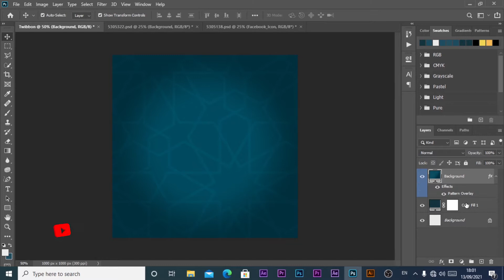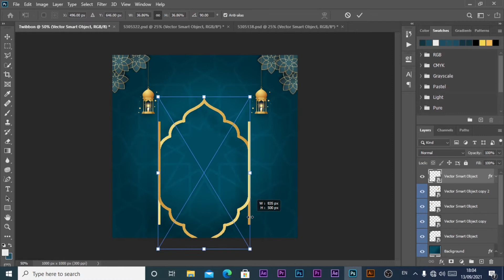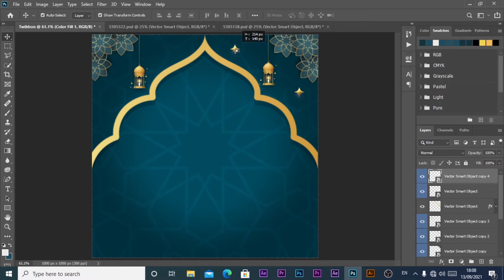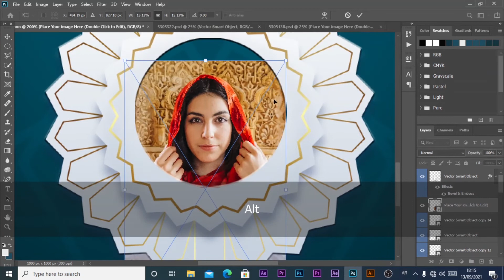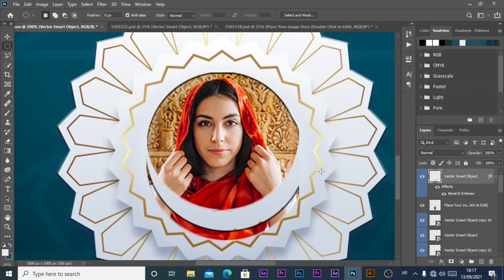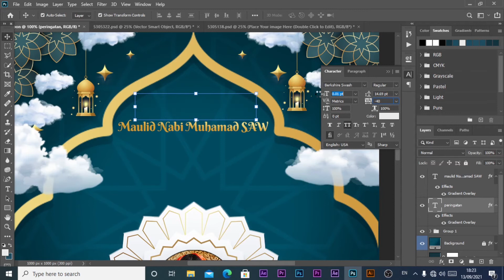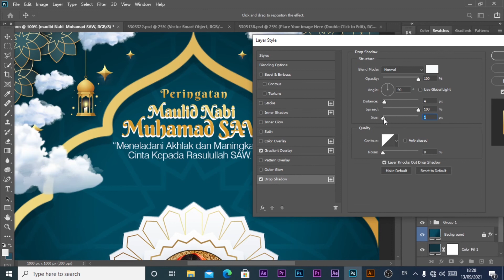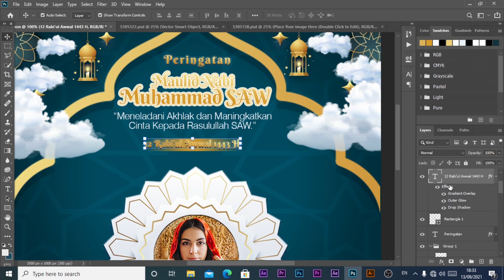Cara Buat Desain Twibbon Maulid Nabi Muhammad SAW 2021 #1 - Tutorial Photoshop Indonesia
Tutorial Desain Twibbon Maulid Nabi Muhammad SAW 2021 M-Adobe Photoshop Tutorial #1
Hai...Hai...
Pada Video kali ini saya akan sharing tentang  Twibbon Maulid Nabi  muhammad saw dI Photoshop.
kali ini gua mau sharing tentang cara membuat Cara Membuat  Desain Twibbon Maulid Nabi muhammad saw 2021 di photoshop.
untuk mendapatkan dan mempelajarinya nonton videonya terus dan jangan di skip agar hasilnya bagus ketika merendernya.

G-Rus.Channel Merupakan Channel yang menyajikan macam-macam tutorial  desain grafis yang menggunakan Sofware Adobe Photoshop, Adobe After Effects, Adobe Premiere.Selain itu, channel ini juga menyajikan tips-tips belajar desain garfis bagi pemula.